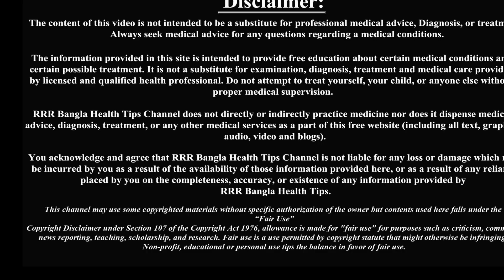গর্ভবতীর মায়ের দ্বিতীয় ট্রাইমিস্টাররের খাবার তালিকা || Healthy diet during pregnancy,.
গর্ভবতীর মায়ের দ্বিতীয় ট্রাইমিস্টাররের  খাবার তালিকা
Healthy diet during pregnancy

fotage:  dipositphotos

গর্ভবতীর মায়ের দ্বিতীয় ট্রাইমিস্টার,
gorvokalin,
মা ও শিশুর যত্ন,
gorvabosthay,
gorvoboti tips,
 Pregnancy & Baby Care  ,
গর্ভবতীর যত্ন,
 pregnancy tips,
গর্ভের বাচ্চা,
gorvoboti1#,
শিশু লালন পালন1#,
 sastho poramorsh 1#,
শিশুর বেড়ে ওঠা,
pregnancy tips bangla, 1#
pregnancy, গর্ভকালীন সমস্যা1#,
bangla pregnancy tips1#,
শিশুর বৃদ্ধি1#
Baby kivabe hoi,
Pregnancy week by week,
Baby development,
Child development,
Baby growth week by week,
fetal development,
pregnancy symptoms bangla,
baby,
 bangla health tips,
 health tips,
bangla health tips for pregnancy,
pregnancy advice,
health tips in bangla,
pregnancy tips,